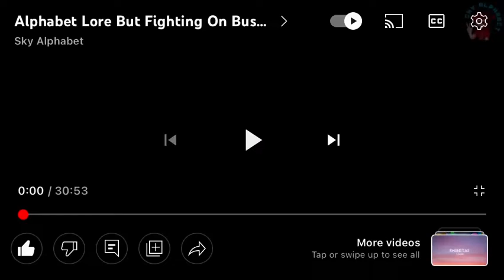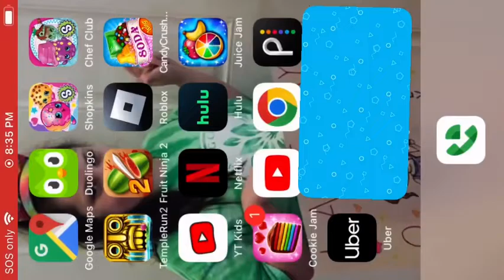P and A Are Together